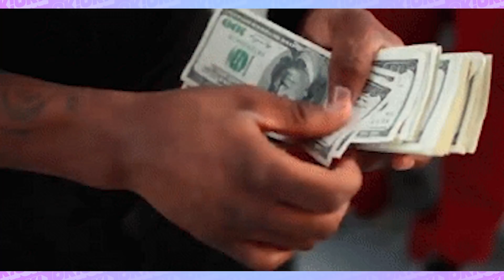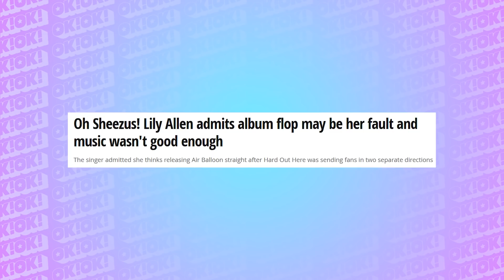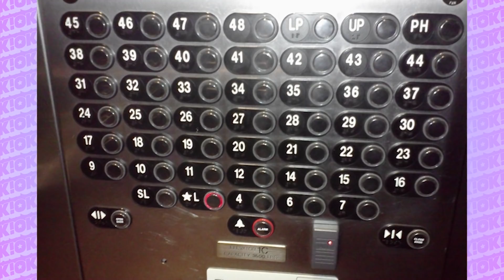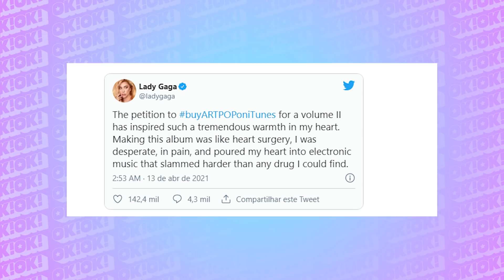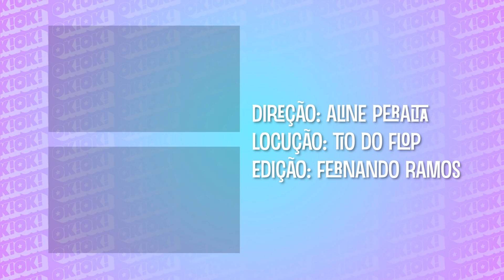SERÁ QUE O FLOP VEM PRA TODAS?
Você disse flop? Listamos 10 discos que são considerados fracassos de vendas, BUT a gente ama ouvir!

Ficha Técnica:
Locução: Tio @tio.okok
Direção: Aline Soares @withlinesoares
Edição/thumb: Fernando Ramos @stttilt
Metadata: Pauline Carvalho @pauline.rlv